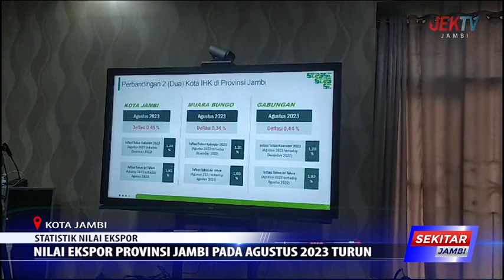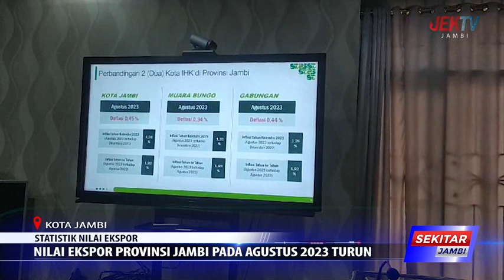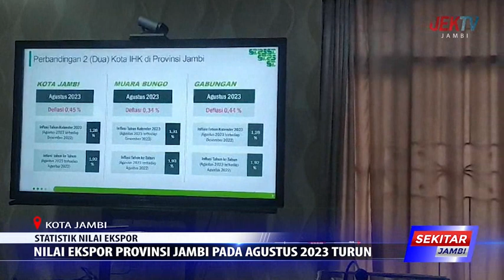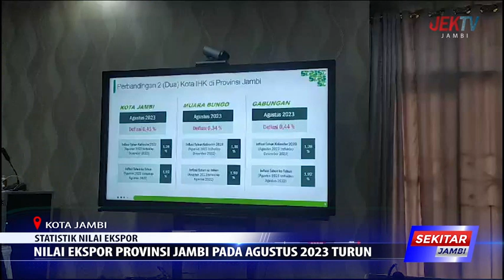STATISTIK NILAI EKSPOR